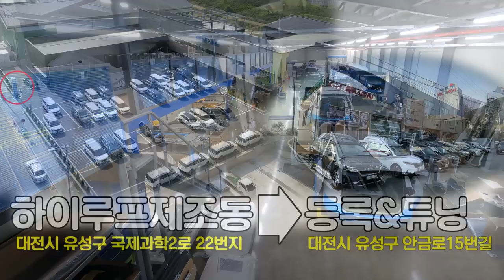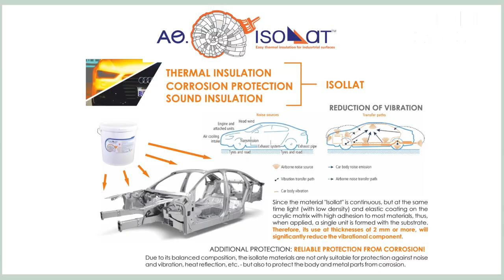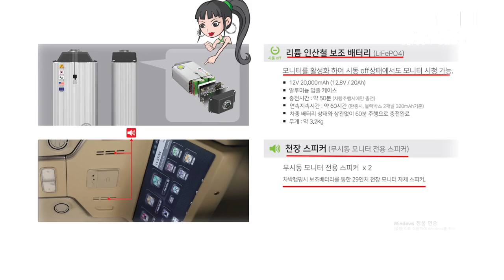[GV433]2023년 가장많이 판매될 카니발하이리무진? 9인승순정시트유지+기본튜닝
미니밴전문기업 아트원(주) 입니다.
2022년도에 보내주신 성원에 깊이 감사드리며
2023년에도 더욱 완벽한 글로밴 하이리무진 으로
찾아 뵙겠습니다.
남은 한해 마무리 잘 하시고 새해 복 많이 받으세요*^^*
아트원 본점:
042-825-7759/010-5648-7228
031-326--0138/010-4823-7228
아트원 전국지사:
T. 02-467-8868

📢BGM
✔️Track - extenz - Endless Summer